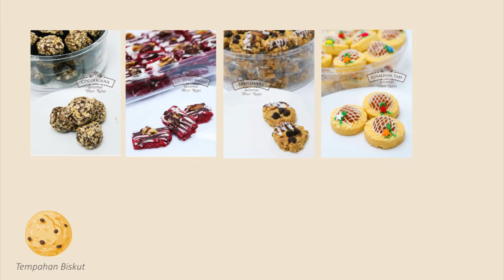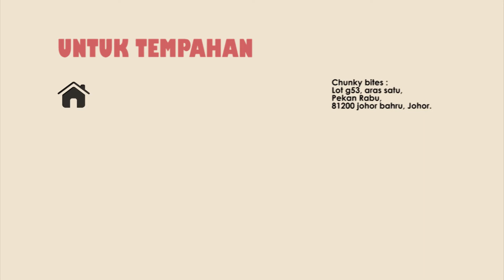SOULofJOHOR - CHUNKYBITES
DOA KEPADA ALLAH, JADIKAN DIRIKU DAN KEDUA IBUBAPAKU SEBAGAI AHLI SYURGA